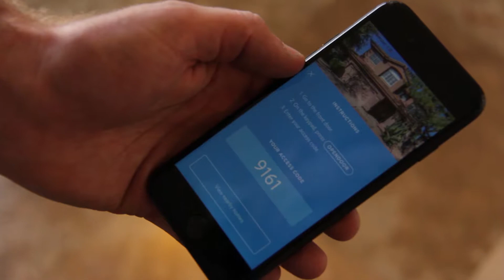SmartFem TV :: Open Door disrupts the Real Estate Industry with JD Ross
Host Lea Woodford talks to JD Ross CMO of Open Door which is revolutionizing  and disrupting the Real Estate Industy